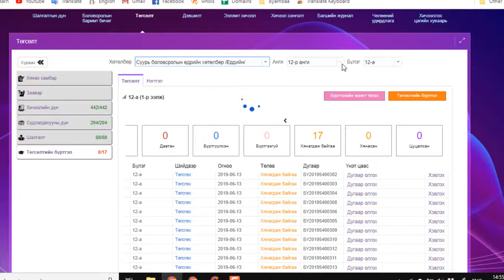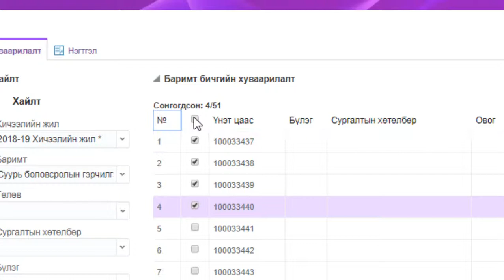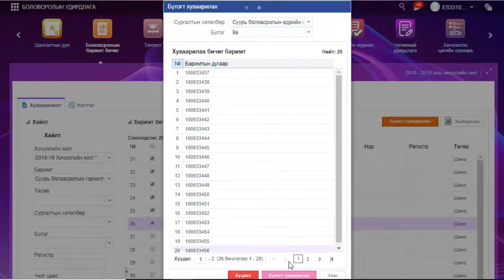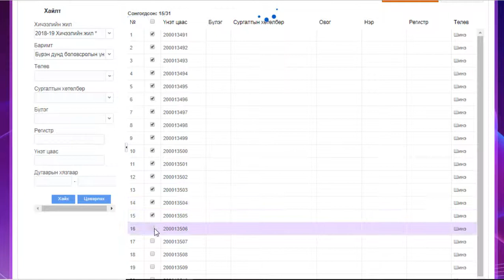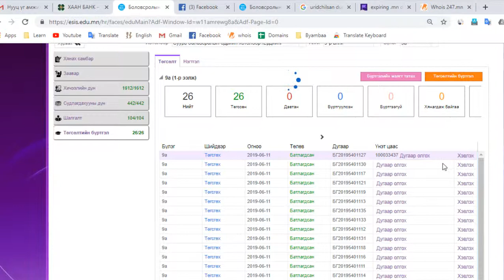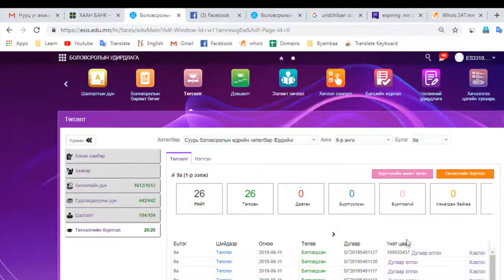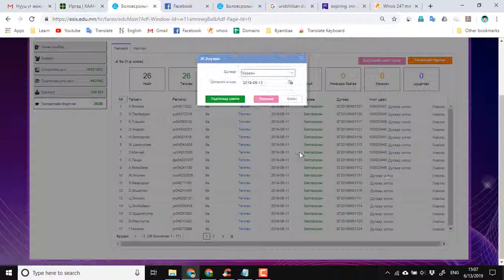ESIS гэрчилгээний үнэт цаасны хуваарилалт хийх, хэвлэх нь - Бямбаа | Byambaa | Онлайн хичээл